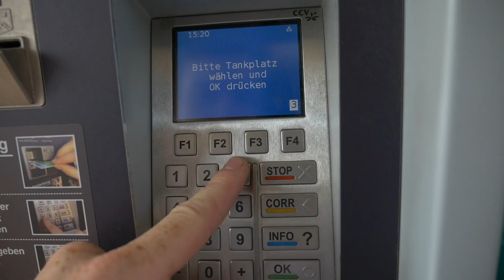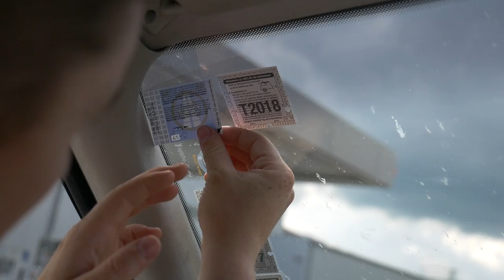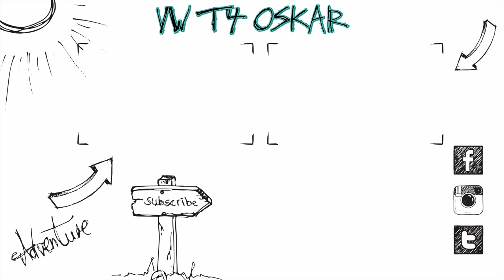Ab in den Urlaub :) | mit Julie und Oskar 2.0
Wir waren wieder 2 Wochen mit Oskar 2.0 unterwegs und nehmen euch wie immer mit :)
Stellplatz:
Equipment:
Panasonic G70
12-35mm f2.8 Objektiv

Altes Equipment:
Vlog Kamera
20mm f1.7 Objektiv
25mm f1.7 Objektiv